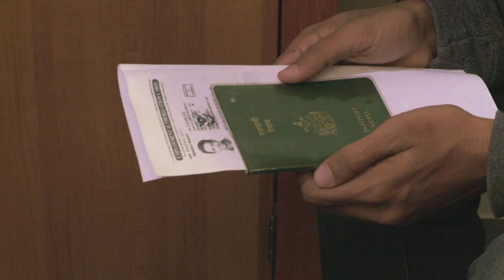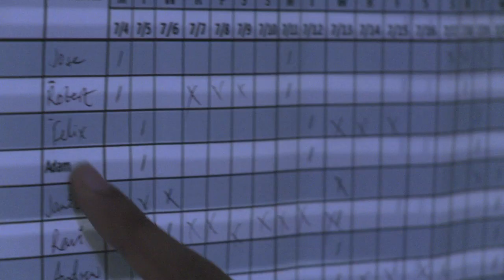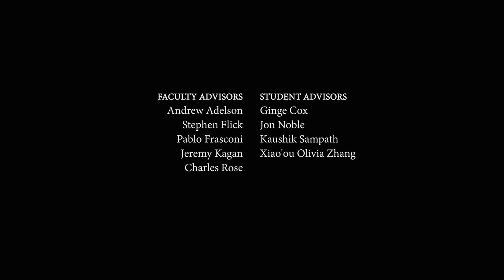The Dishwasher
A Nepali student must struggle to achieve the American Dream on  July 4th.

Official Selection:
Toronto Nepali Film Festival 2016, Canada
Trojan Film Festival 2016, USA
MoFilm Los Angeles Movie Jam 2016

Written and directed by Rajendra Thakurathi.